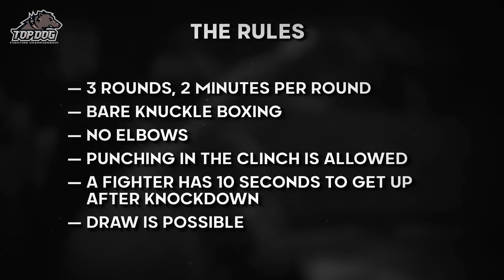Азамат "Ассасин" vs. Мурад "Хижняк"/ TDFC 4/ бой на голых кулаках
Телеграм канал турнира (заявки на участие)

Музыка на выход Ассасина DJ Deltara - TO THE RIVERSPOT
Музыка на выход Хижняка BAKER X PHONK - Robbin Hood

Оператор пульта: Влад Иршонков
Кейгрип: Бочковский Виталий
Осветители: Акимов Павел, Таранец Роман, Атака Автомото, Хасянов Ринат